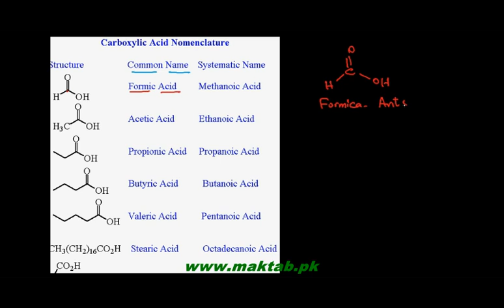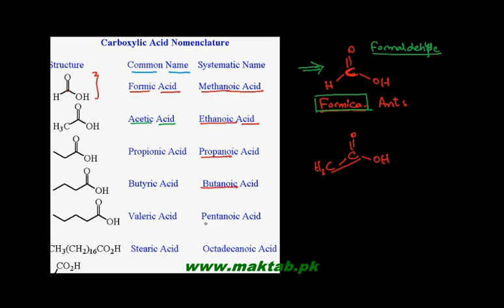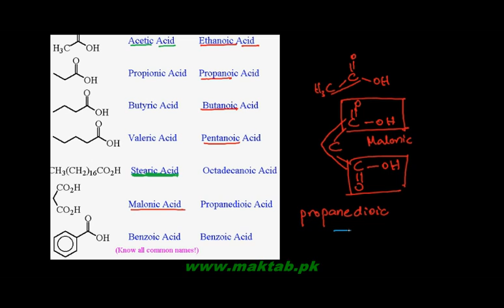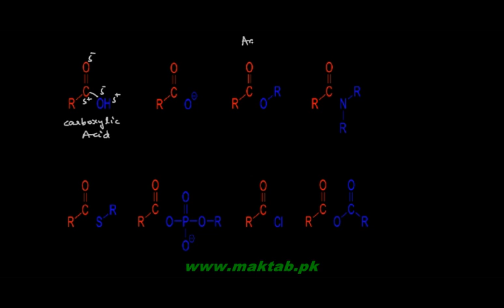FSc Chemistry Book2, CH 13, LEC 1: Introduction and Nomenclature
This video lecture from Carboxylic Acids  (F.Sc. second year Chemistry) covers an introduction to carboxylic acids and their nomenclature. These are derivatives of carbonyl compounds with a hydroxyl- group attached adjacent to the carbonyl- hence their name. The general names of common carboxylic acids are discussed along with the IUPAC nomenclature which replaces the –e of the corresponding alkane with-oic acid hence alkanoic acids. The carboxyl- group has the highest priority while selecting the chain and naming of most aliphatic and aromatic hydrocarbons. Various derivatives of carboxylic acids such as esters, acid amides and acid halides are also discussed. Find more e-learning material and educational video lectures in Urdu at maktab.pk. These videos are free to use for promotional and commercial purpose by keeping the credits to Maktab.